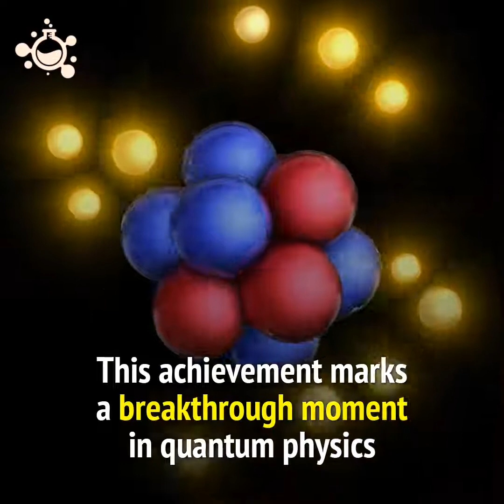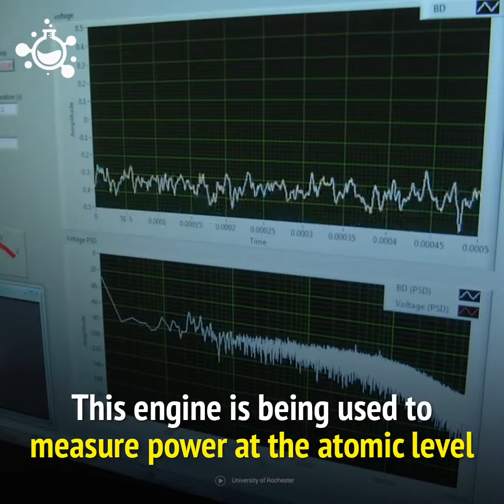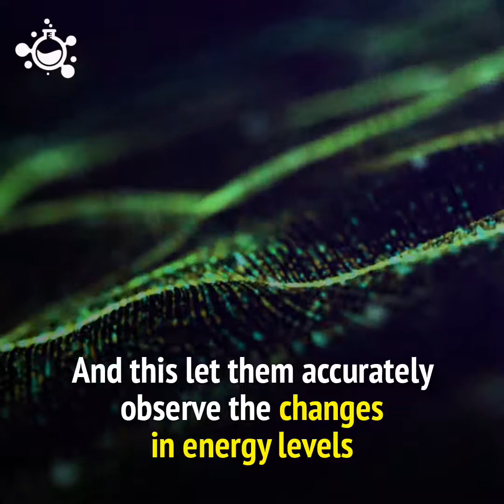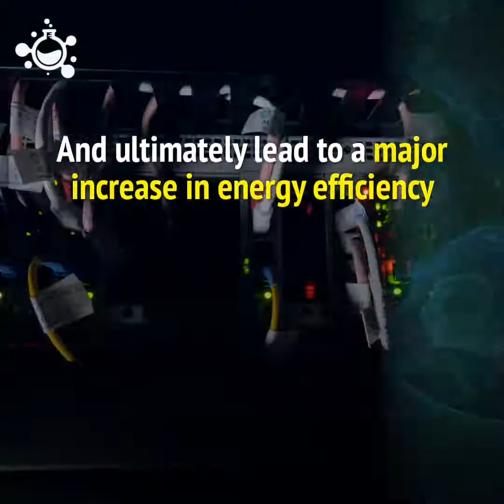Scientists have built the world s smallest engine that could power nanobots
Video Credited to Science Nature Page / Hashem Al-Ghaili